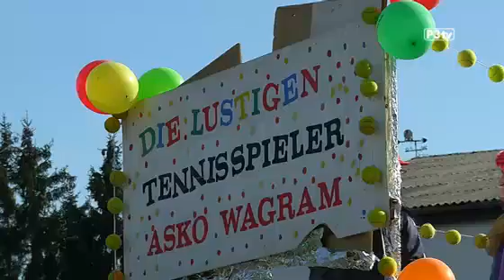Faschingstreiben in Wagram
Das St. Pölten am 17. April den Gemeinderat wählt war auch beim diesjährigen Umzug deutlich zu bemerken. Alle vier Parteien waren mit verschiedenen Fahrzeugen, Luftballons und Give a Ways vertreten. Der Kampf ums Rathaus macht auch im Fasching nicht halt und färbt den Umzug in die jeweiligen Parteifarben. Jeder der vier im Gemeinderat vertretenen Parteien hat die Narrenbühne genutzt um Botschaften zu transportieren.